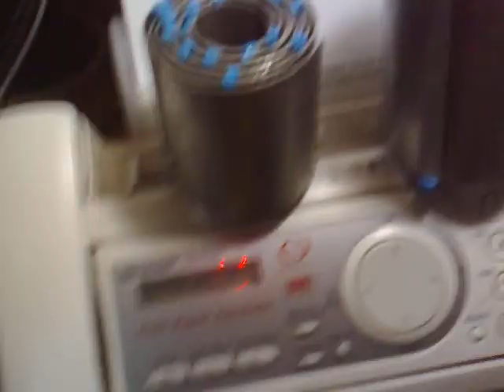HHO - SHIGETA FOR YOUR EYES ONLY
THIS ARE MY MODELS FOR MY CAR AND MY TRUCKS 3" n 5" LONG - 3" WIDTH

this is an old set of my HHO (update 2014)
If you have any inquiries,

Rimer Anciado
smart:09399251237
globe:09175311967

Rimer Anciado
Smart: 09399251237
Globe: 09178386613